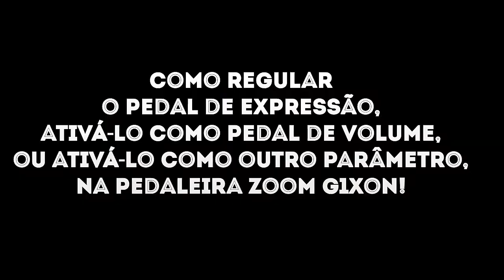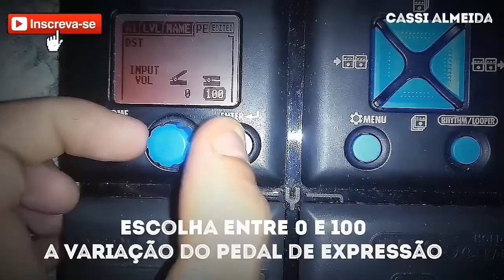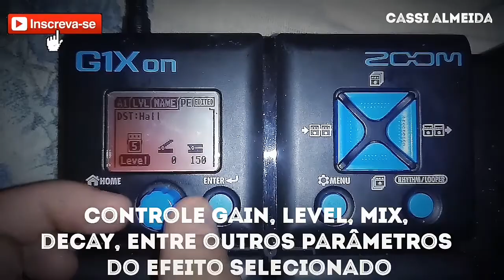Como calibrar e configurar o pedal de expressão da ZOOM G1XON